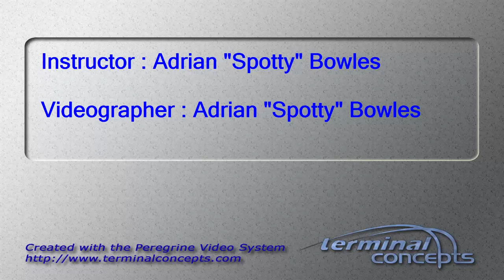Jose Amaya Garcia's Tandem skydive!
Jose Amaya Garcia's tandem skydive at Skydive Snohomish!